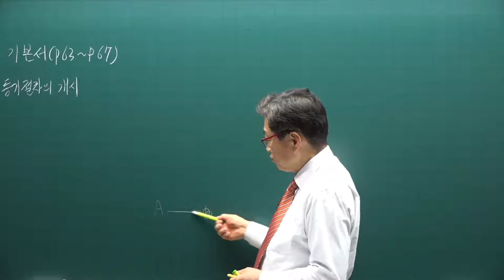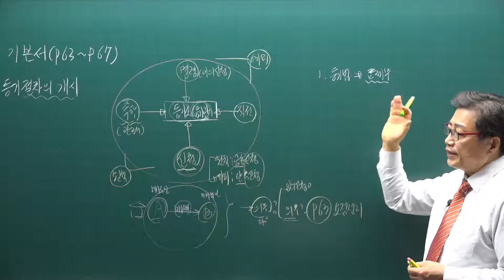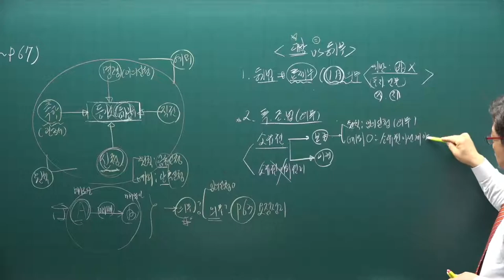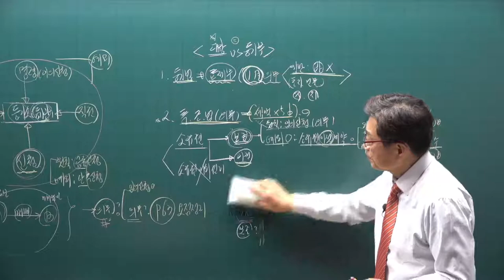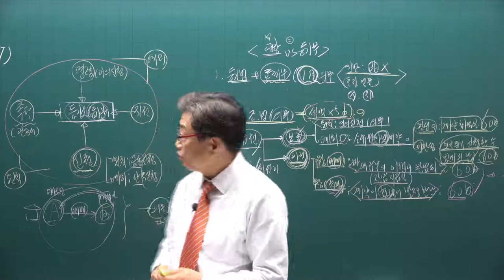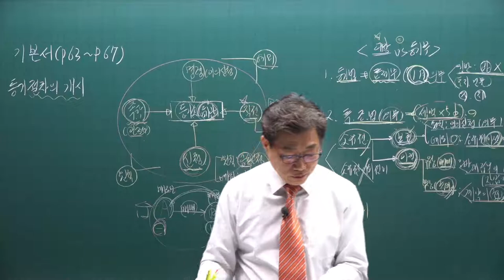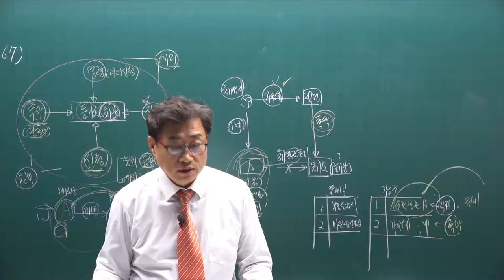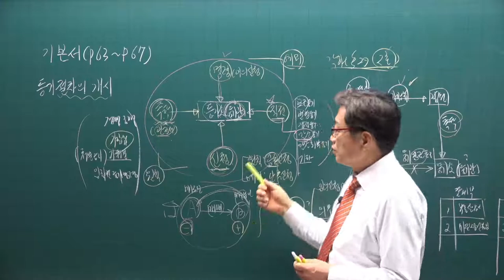[공전무] 2021년 공인중개사 공시법 기본이론 21강